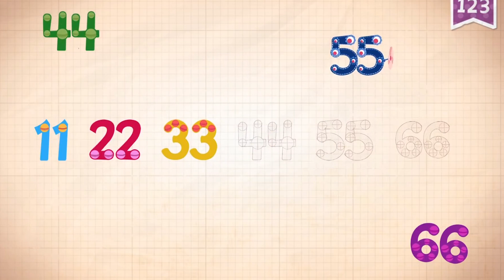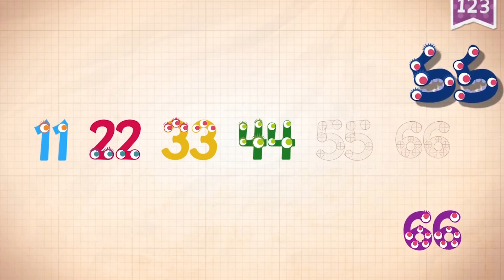Learn Number 66 in English & Counting, Math by Endless Numbers Kids Video